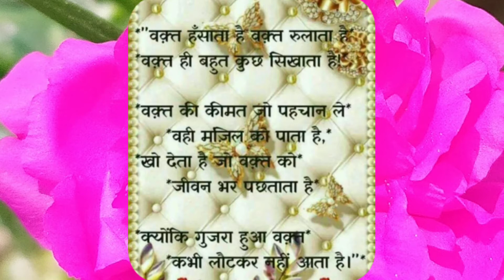world's best WhatsApp status in Hindi।। powerful motivational status in Hindi।। motivational quotes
WhatsApp best WhatsApp status in Hindi।। powerful motivational status in Hindi।। motivational quotes

Dear friends,
                               Welcome to MKS gyan sagar you tube channe.

  Other channel link ::
MKS Gyan Sagar channel link-

motivational video,
motivational quotes,
inspirational quotes,
motivational speech,
inspirational whatsapp status,
inspirational video,
inspirational speech,
inspirational status,
motivation status,
inspirational whatsapp status video,
sad status,attitude status,
motivational video status for whatsapp,
nawazuddin siddiqui dialogue status,
dosti status sad shayari,
kadve shabd in hindi,
love sad status,best friend status,
motivation status whatsapp,
kadwe sach shayari
motivational status for students